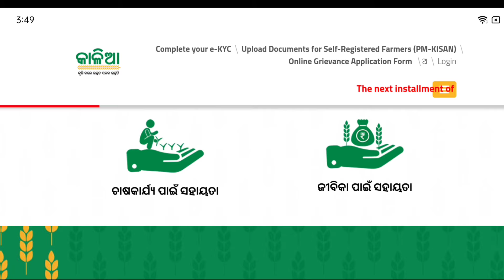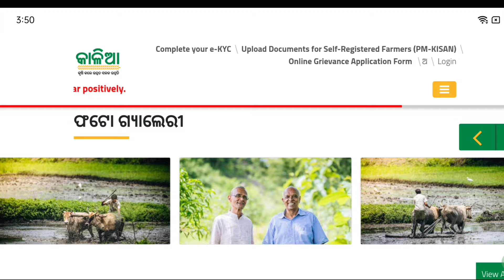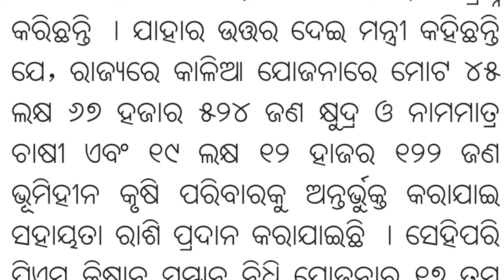Will Kalia Scheme For Farmer Odisha/Kalia Yojana New Update 2024 | କାଳିଆ ଯୋଜନା ବନ୍ଦ ହୋଇଯିବ କି...?